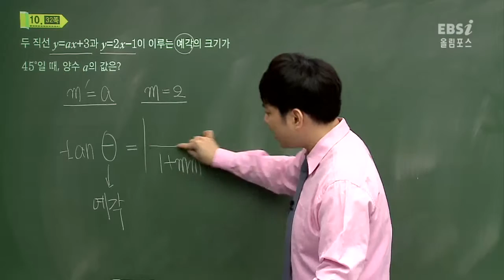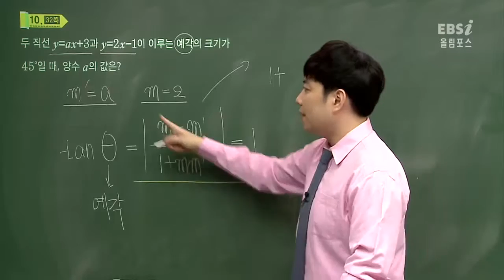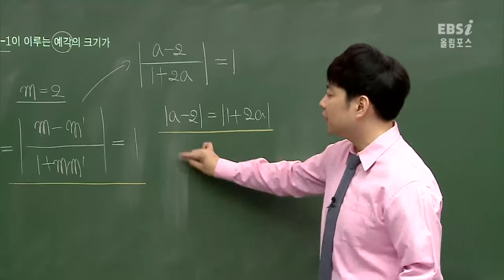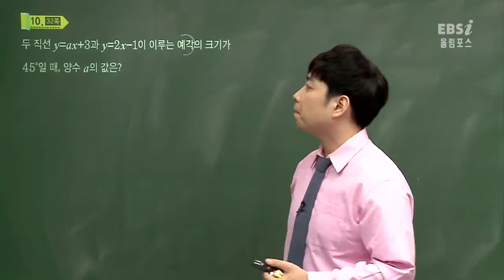올림포스 평가문제집 미적분2 p32 10번@삼각함수@이민형@ebs